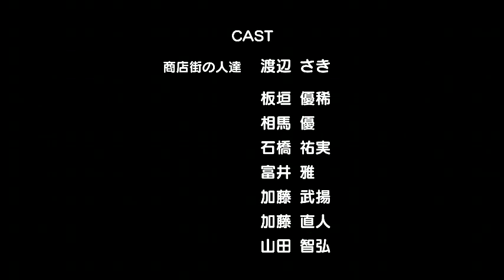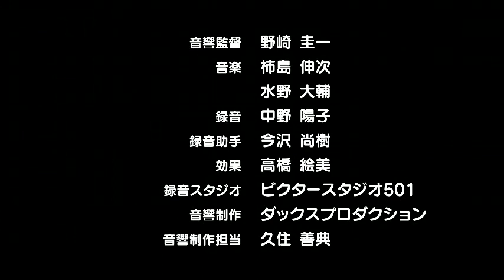【新潟シティチャンネル】「古町と団五郎～光る鯛車を取り戻せ！～」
「マンガ・アニメのまち にいがた」サポートキャラクターの"花野 古町（はなの こまち）"と"笹 団五郎（ささ だんごろう）"が主人公のアニメーション第3話です。

アニメーション制作：MAPPA
監督・キャラクターデザイン：阿部恒
CAST：花野 古町（松永 真穂） 笹 団五郎（野水 伊織）他
歌：石田燿子

MangAnimeナビ にいがた～新潟発！マンガ・アニメ総合サイト～